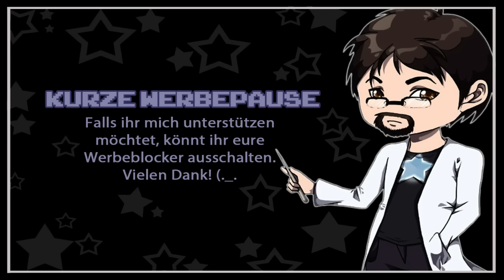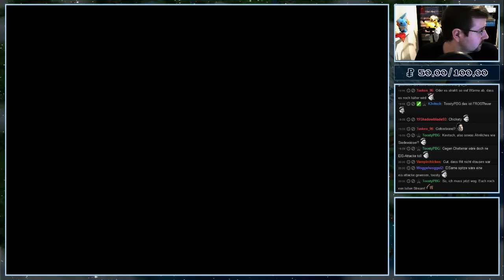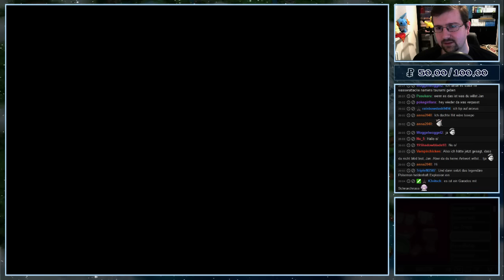Pokemon Schwarz 2 Extreme Randomizer Nuzlocke [Livestream vom 16.02.16] #23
Pokemon Schwarz 2 Extreme Randomizer Nuzlocke [Livestream vom 16.02.16] #23 -- Watch live